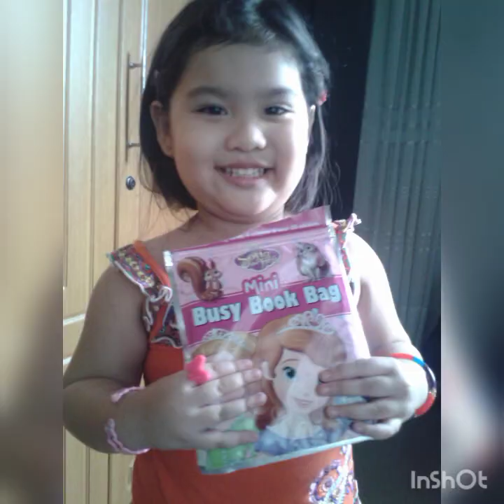My journey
Daddy's wishes